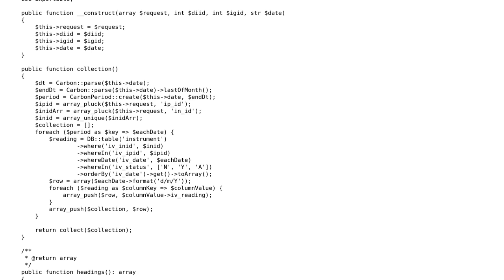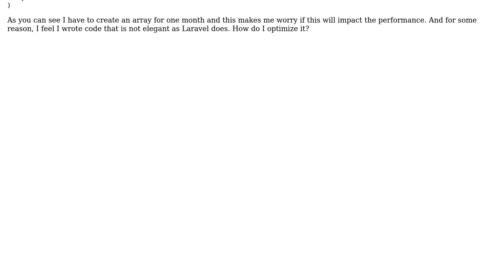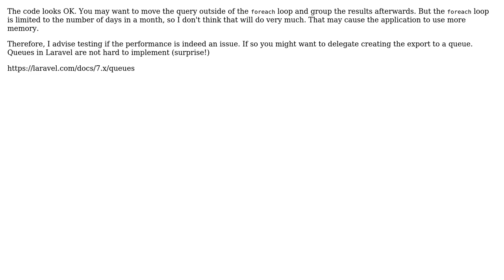Export an Excel file using Laravel-Excel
With thanks & praise to God, and with thanks to the many people who have made this project possible! | Content (except music & images) licensed under CC BY-SA | Music | Images & others | With thanks to user Peilonrayz user Muhaimin CS user Jamal user Erlend ter Maat and the Stack Exchange Network Trademarks are property of their respective owners. You are responsible for your own actions.